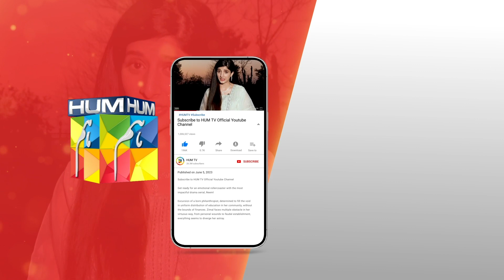Choti Zindagi Ke Bare Dukh...!! mawrahussain syedjibran - Neem - HUM TV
CAST:

Mawra Hussain
Syed Jibran
Arslan Naseer
Ameer Gillani
Maryam Nafees
Shamyl Khan
YBQ
Manzar Sehbai
Hani Taha
Adeel Khan
Ismat Zaidi
Alamdar Khan
Areeba Tirmizi
Hassan Shah
Rahil Siddiqui
Tahira Shahid
Rana Majid